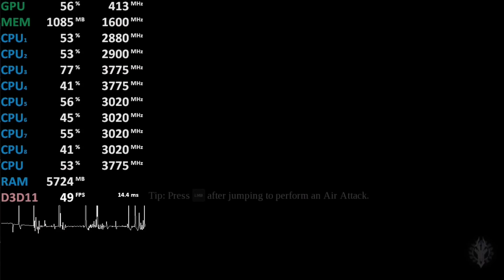Ryzen 5 2400G Vega 11 Test - Darksiders 3 - Gameplay Benchmark Test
720p, medium (textures epic, shadows low)
Some graphic errors. (Waiting for drivers)

2x8GB DDR4-3200
2GB UMA VRAM
Driver: 18.10.2

Darksiders 3

Darksiders III